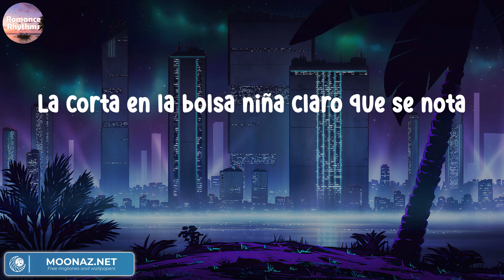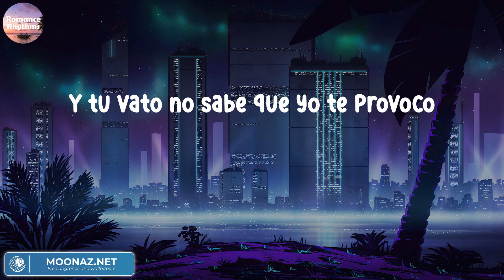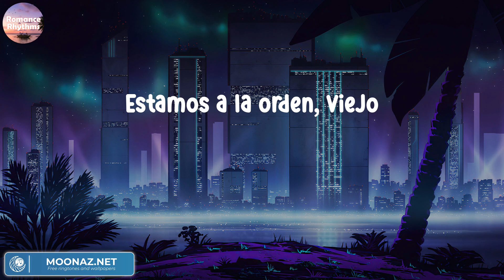Fuerza Regida - HARLEY QUINN | Letras.Lyrics